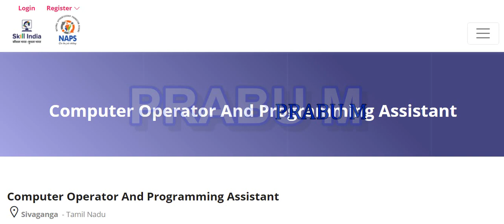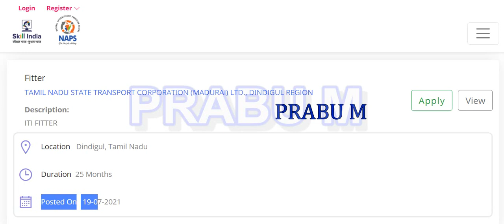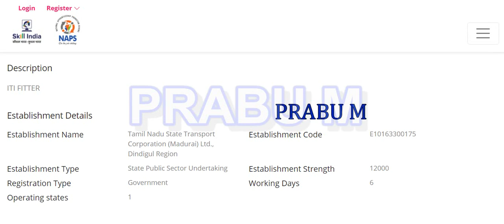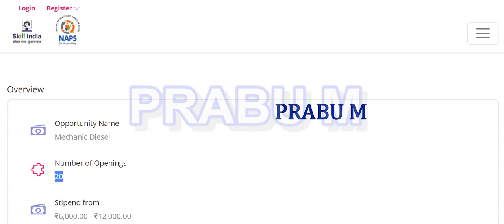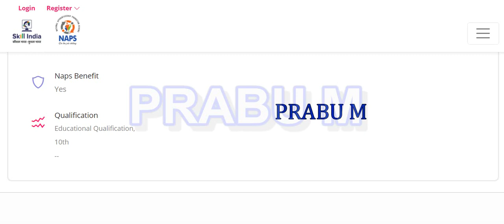சற்று முன் மாவட்ட வாரியாக தமிழ்நாடு அரசு போக்குவரத்து துறையில் புதிய அறிவிப்பு | TNSTC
தமிழ்நாடு மின்சார வாரியத்தில் வேலை - 8th Pass

தமிழ்நாடு மின்சார வாரியத்தில் வேலை - 10th Pass

தமிழ்நாடு அரசு எழுதுபொருள் மற்றும் அச்சுத்துறையில் வேலை

தமிழ்நாடு அரசு கூட்டுறவு துறையில் வேலை

தமிழ்நாடு கூட்டுறவு துறை  புதிய நோட்டிபிகேஷன் 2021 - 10th Pass

சத்துணவு துறையில் வேலை - சத்துணவு அமைப்பாளர் / சமையலர் பணி

ஆவின் வேலைவாய்ப்பு 2021

தமிழ்நாடு அரசு போக்குவரத்து கழகம் வேலைவாய்ப்பு 2021

தமிழக அரசு நூலக உதவியாளர் வேலைவாய்ப்பு | 8th Pass - Any Degree

Tamilnadu Post Office Recruitment 2021 | 8th Pass  | Last Date : 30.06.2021